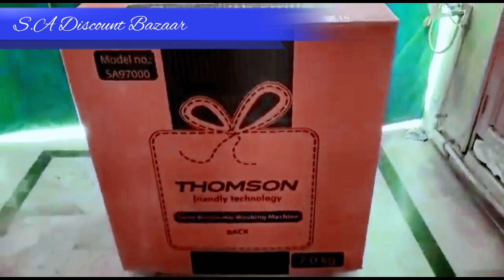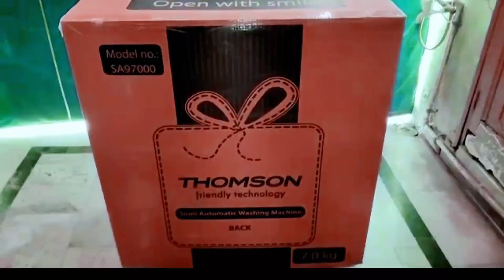Thomson 7 kg Top Load Semi-Automatic Washing Machine